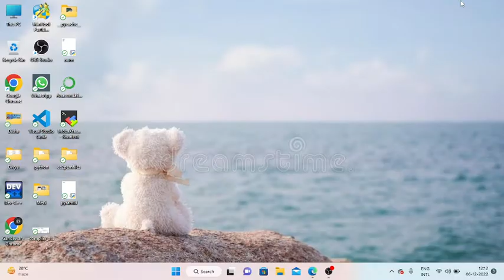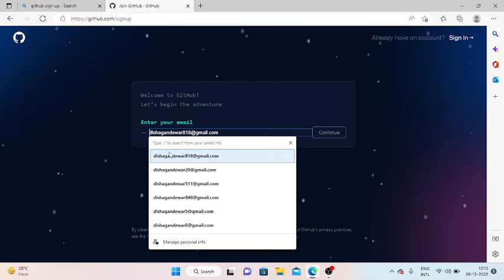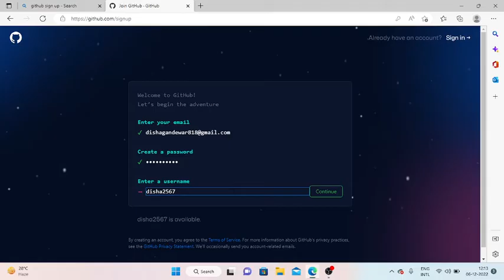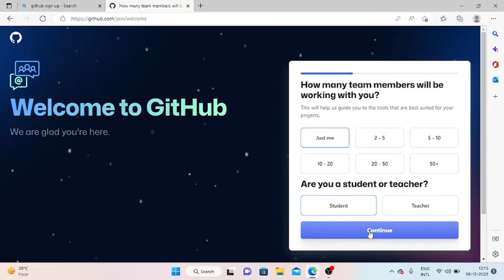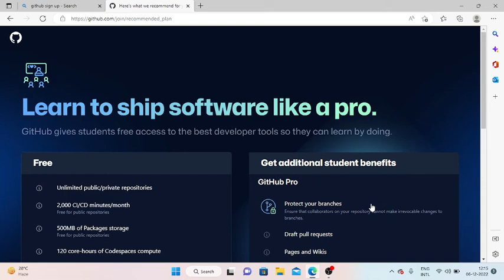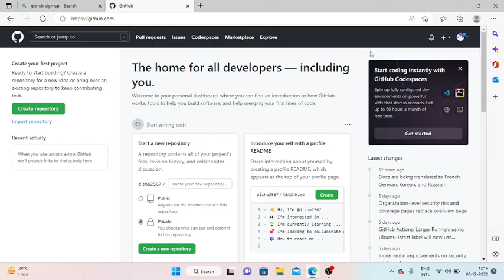GitHub Account Creation | GitHub in Telugu | GitHub Tutorials in Telugu